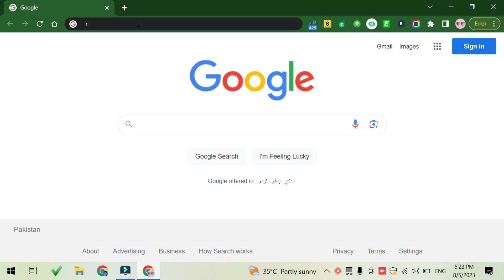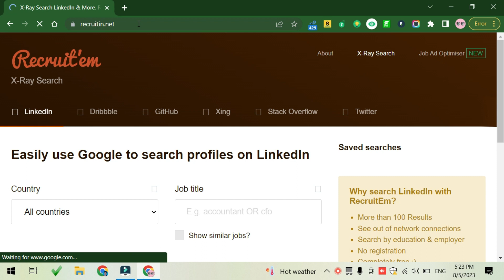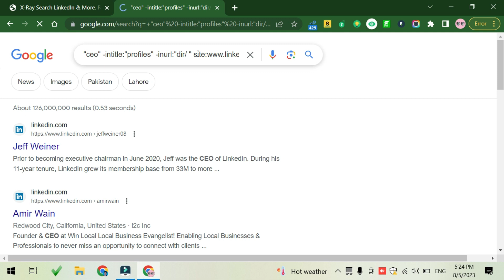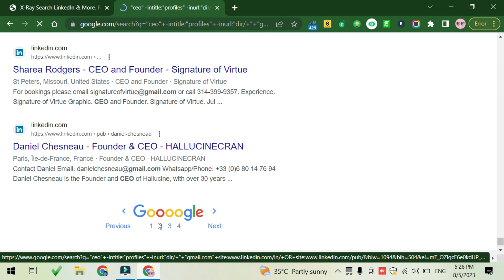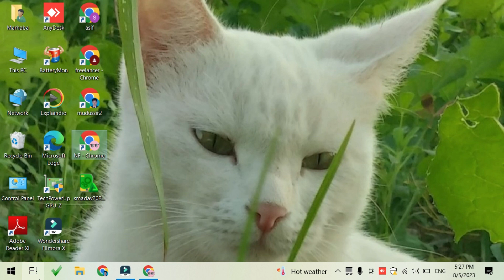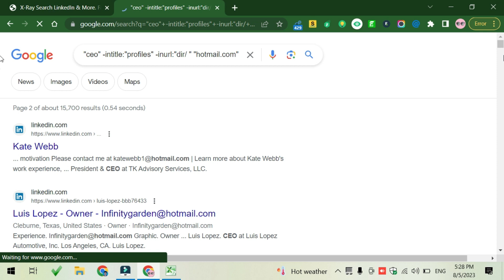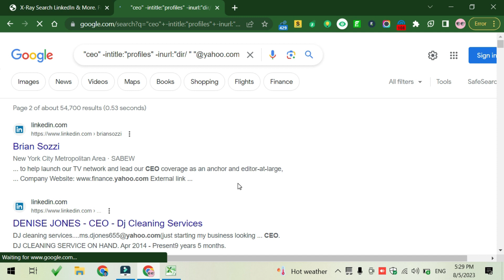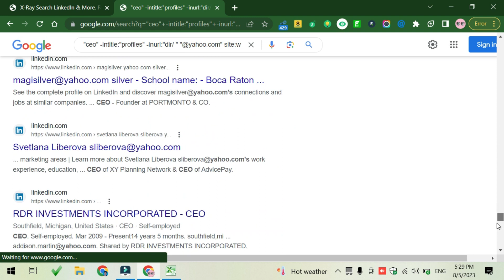how to find ceo email address of any company | how to build an email list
Dear viewers in this video we will learn how to build an email list or how to find email address or how to find CEOs email address from linkedin for Lead generation by using chrome extentions.
Here are some other videos related email marketing, you can watch and learn.